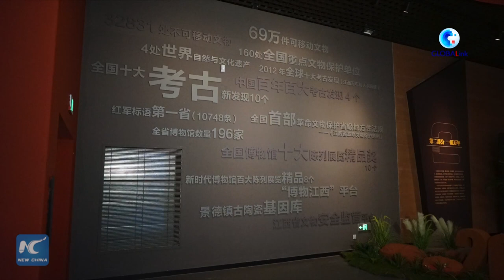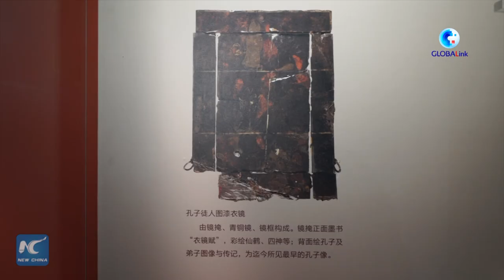GLOBALink | Newly restored lacquerware displays glorious era of art in ancient China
The newly restored water-saturated pieces of lacquered woodware unearthed from the Tomb of Marquis of Haihun are exhibited for the first time in Jiangxi, east China.